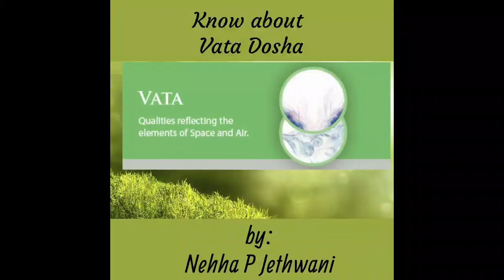How to identify Vata dosha and balance it.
Neha Jethwani is a senior yoga therapist and councillor from Mumbai . She has 19 years of experience in teaching yoga and has taught more than 3000 students till date. She is an MCA graduate and was a software engineer by profession until she was drawn into the world of spirituality. Since then there was no stopping her. She is accomplished in the fields of astrology, numerology and tarot card reading. She is also a gifted psychic, naturopath and healer. Over the years she has achieved tremendous heights in these fields . She has also been instrumental in transforming the lives of many people . Nehaji has received various awards such as the " Naari Shakti Award " for her numerous contributions for the empowerment of women in society. She conducts various workshops on spirituality and motivation. She is tied up with the Santa Cruz Yoga Institute where she teaches "Sankhya Shastra" - a subject related to the Yoga school of Hinduism. She is a guest lecturer at ONGC and many such reputed institutes . For the past 15 years she has been conducting meditation and summer camps for adults as well as children.

OUR MOTO IS TO HELP U THE MAXIMUM, BY PROVIDING EASY N RIGHT KNOWLEDGE , SO THAT IT CAN HELP EVERYONE.